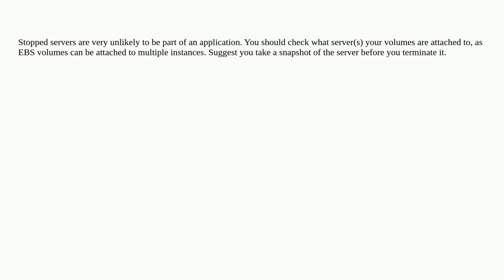Can I terminate this instance?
A special thanks goes out to the community

  amazon-web-services amazon-ec2